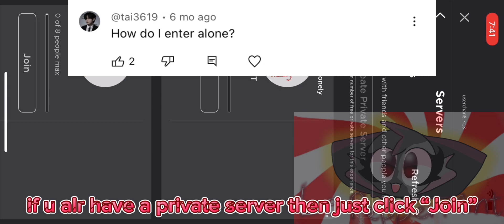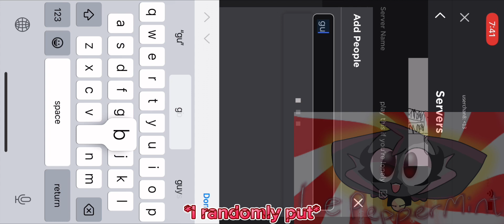Enceladus but he’s REAL!! (part 2)